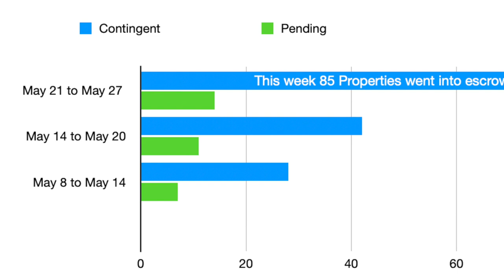Tahoe/Truckee Real Estate Frenzy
It's a frenzy. In the last 7 days there have been 85 properties that have gone into escrow. That's high for any year at this time of year. Granted that we just had Memorial Day weekend and the weather was perfect but the spike in activity is mainly due to people wanting to get out of the Bay Area and be in the mountains. They have figured out that they can work from home and home does not need to be in such congested areas.
The week before this one there were 53 properties that went into escrow and the week before that 35 properties went into escrow. I'm wondering what will happen when the stay at home orders in the Bay Area are lifted and people are allowed to travel for leisure. Maybe we've peaked, or maybe not. Only time will tell but right now, it's pretty busy out there in the real estate world.
The prices are remaining pretty steady. Yes, the market is active but so far we've had the inventory to keep up with the demand.
Chris Hinkel
Sierra Sotheby's International Realty